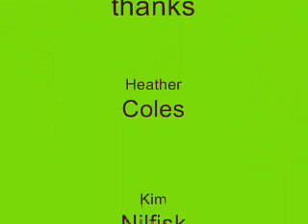Gluten Free Food and Allergy Show - Brisbane 2008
The Gluten Free Food and Allergy attracted over 9,000 people throughout the 2 day event.